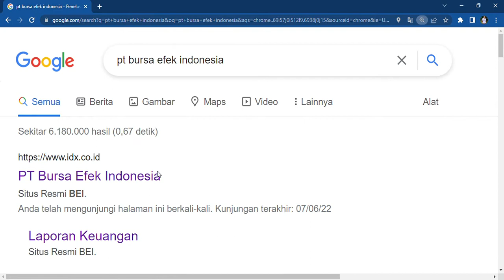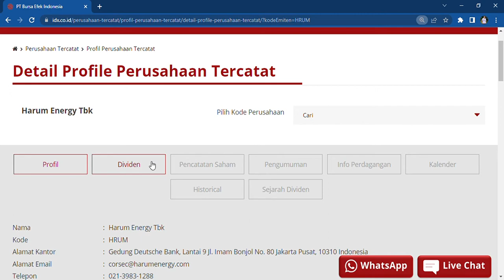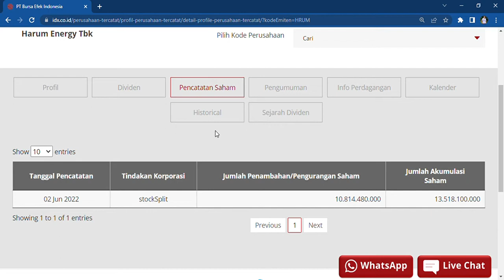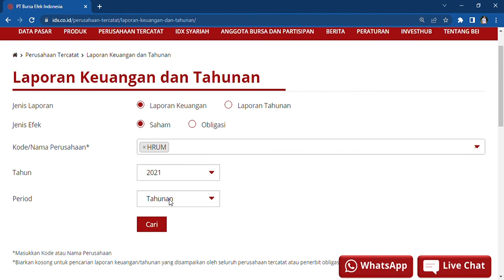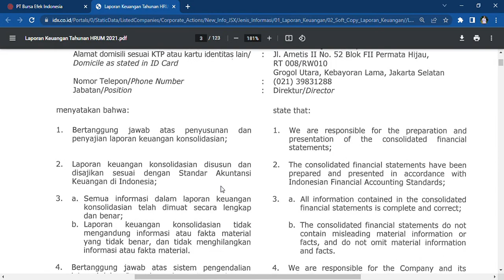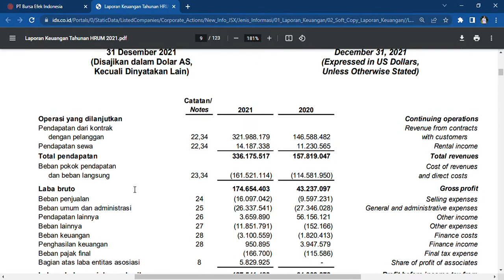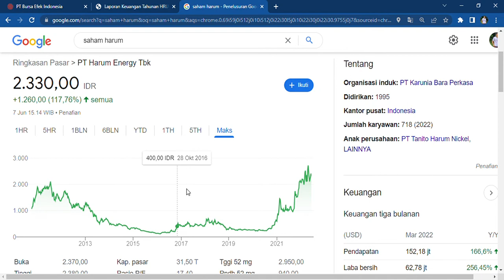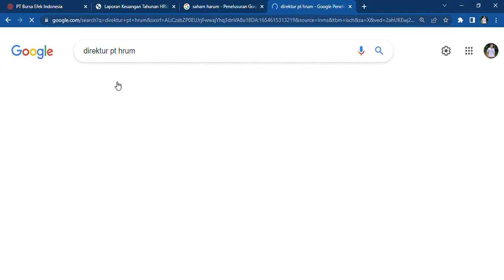CARA Melihat Profil dan Mendownload Laporan Keuangan Tahunan Perusahaan di IDX Bursa Efek Indonesia